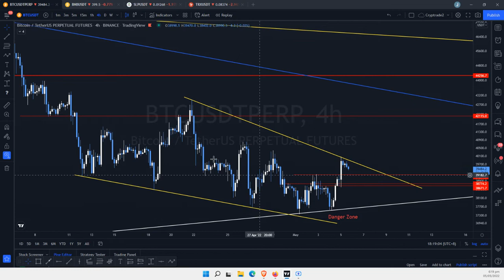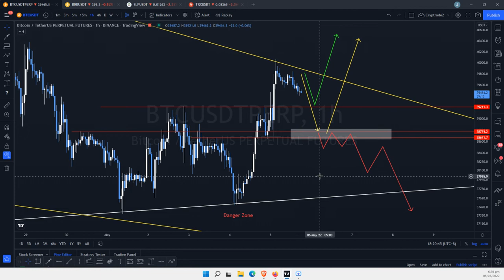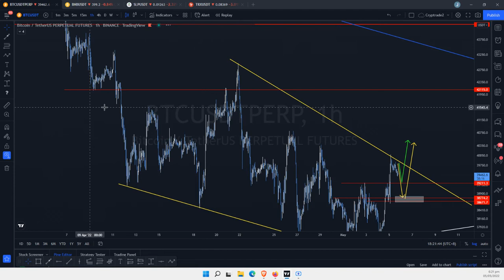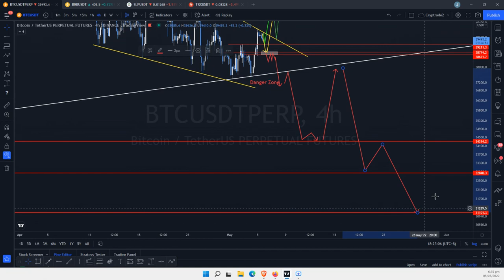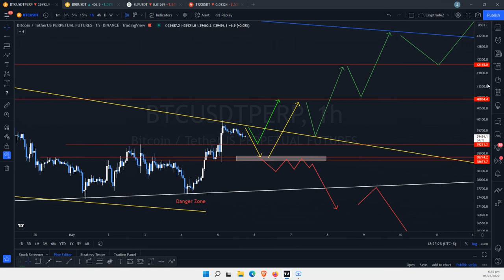Bitcoin Update May 5 2022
Join to my Discord Channel